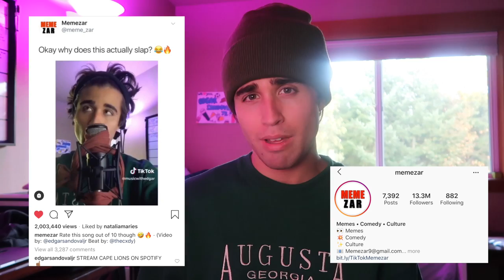Lil Baby shared my viral TikTok..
‼️THE STUDIO EQUIPMENT I USE ‼️

Search "CAPE LIONS" or "Edgar Sandoval Jr" on Spotify for stats proof.